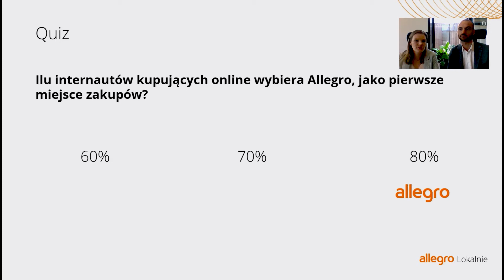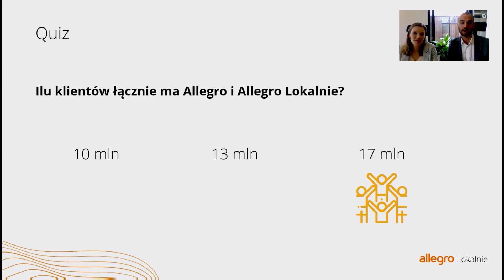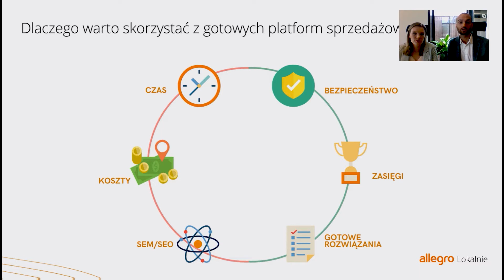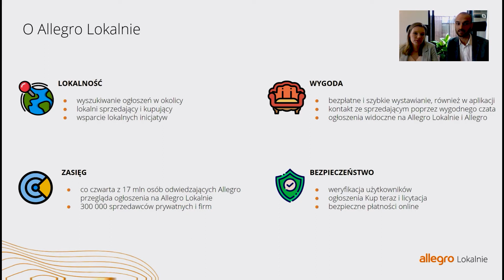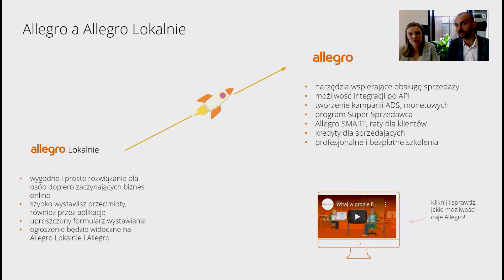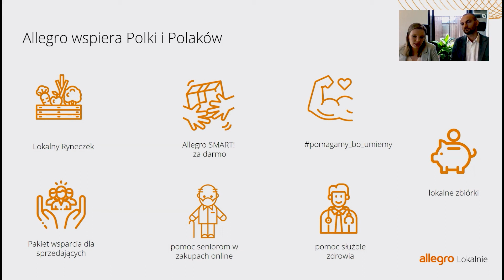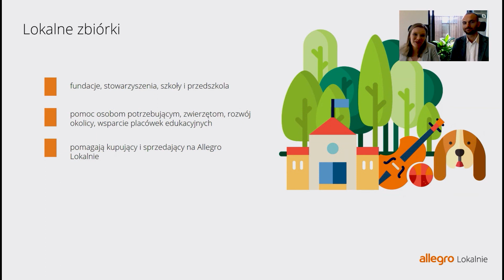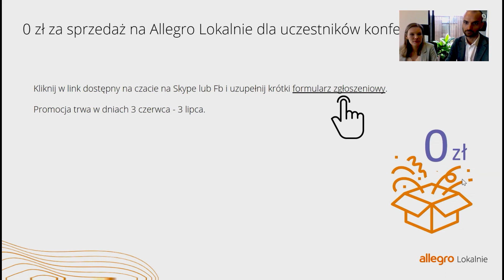„Jak szybko przenieść sprzedaż do online” Łukasz Łakowiecki, Joanna Skowrońska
Zapraszamy do wysłuchania wykładu Łukasza Łakowieckiego i Joanny Skowrońskiej z firmy Allegro.

“Innowacje w czasach kryzysu” to konferencja dla przedsiębiorców, której tematami przewodnimi były: transformacja cyfrowa, zarządzanie i budowa MŚP w dobie kryzysu koronawirusa.

Po przeszło dwóch miesiącach zamrożenia, gospodarka wreszcie rusza. Gastronomia, punkty usługowe, handel, kultura mogą wreszcie funkcjonować, aczkolwiek z zachowaniem rygorów bezpieczeństwa. Trzymamy kciuki za Wasze biznesy, nieustająco zachęcamy do uczestniczenia w akcji społecznej wspieramyWsieci, poprzez promocję i korzystanie z polskich marek, lokalnych firm i drobnicy producentów i dostawców.
Zachęcamy Was do obejrzenia naszej konferencji.  Skorzystajcie z okazji na pivoty i wprowadzanie innowacji w Waszych firmach. Kryzys mobilizuje i szukając pomysłu na ratowanie firmy możecie wdrożyć coś, co na stałe zbuduje przewagę konkurencyjną Waszych biznesów!